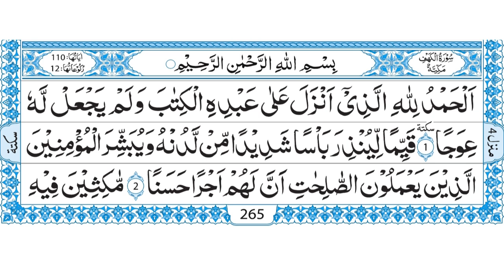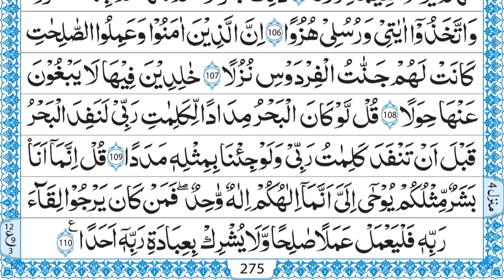18 QURAN SURAH KAHF ONLY ARABIC QARI MUHAMMAD AYUB FULL HD